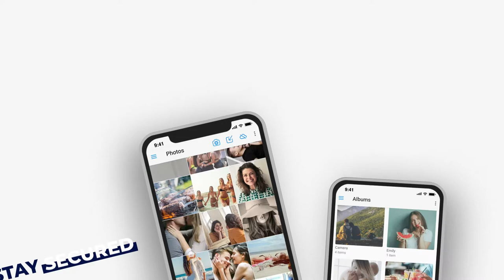PhotoGuard Photo Vault App Promo for Android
Keep your private photos and videos safe in the best photo vault app for Android. Create private albums, protect your vault from intruders and much more!